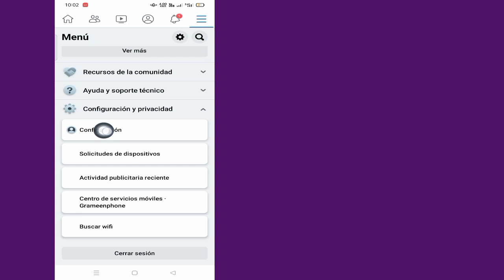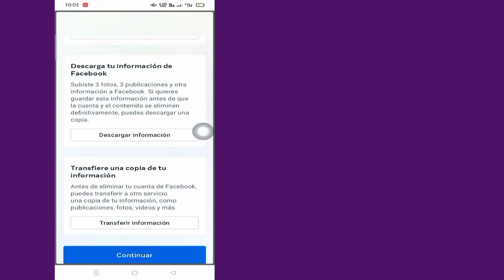Cómo eliminar la cuenta de Facebook del año de forma permanente (después de la nueva configuración)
Cómo eliminar la cuenta de Facebook del año de forma permanente (después de la nueva configuración 2023)

En este video te mostraré cómo eliminar la cuenta de Facebook del año de forma permanente (después de la nueva configuración 2023)|Te mostraré el proceso más fácil para

Así que siga viendo el video completo sin omitirlo para aprender 2 a cómo eliminar la cuenta de Facebook del año de forma permanente (después de la nueva configuración 2023)